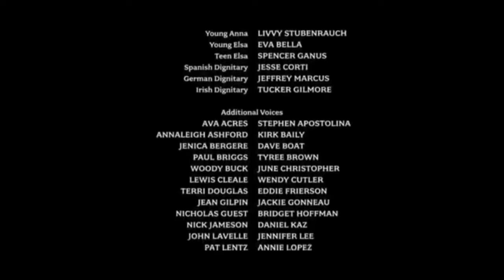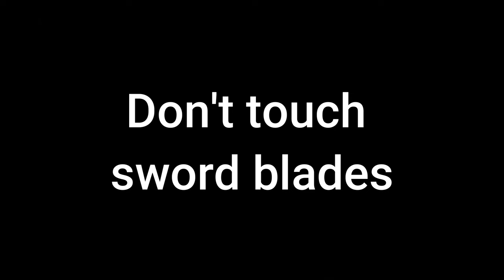YTP - Frostbite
When the weasel-obsessed queen runs away from chocolate day, The prince of soup must get Princess Sandwiches to team up with Carrot Man and the yellow snowman to search. Meanwhile the evil chicken-nugget-selling Weasel plans to turn everyone into Chickens, Peacocks and MONKEYS!